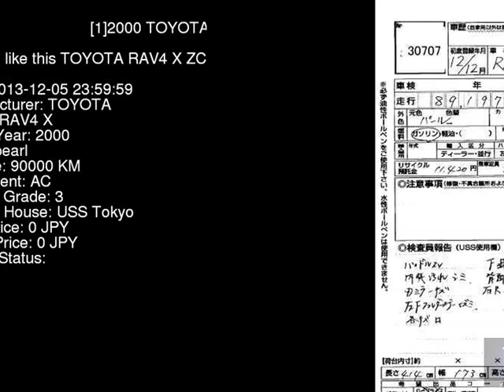2000 TOYOTA RAV4 X ZCA26W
the Authority on JDMs since 2007!  . Details on this car from auction in Japan